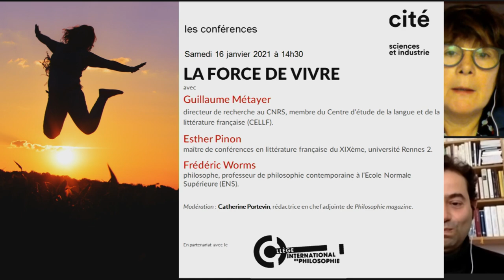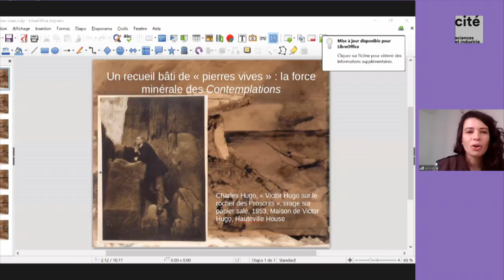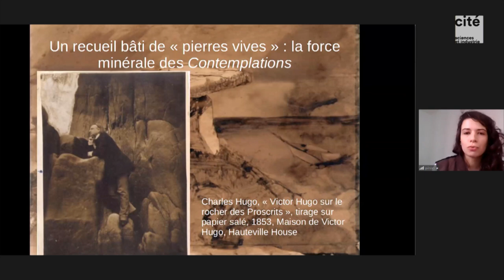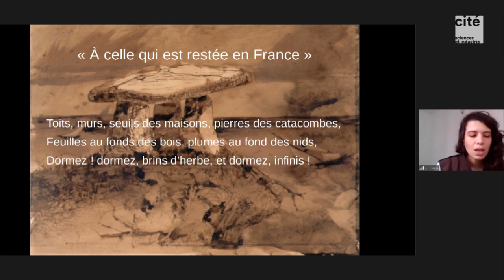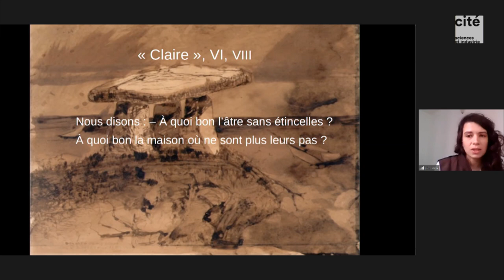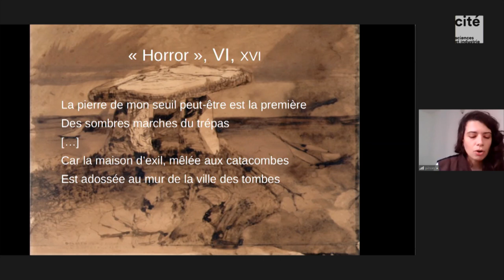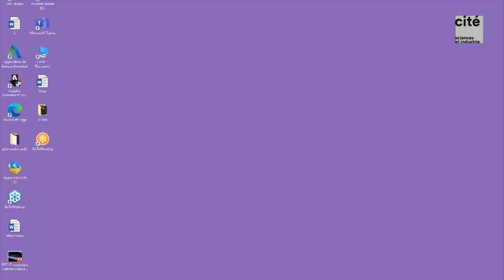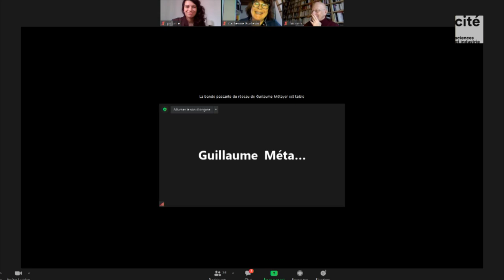La force de vivre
Le Collège international de philosophie et la Cité des sciences et de l’industrie invitent les classes préparatoires scientifiques à une séance spécialement conçue sur le thème de la force de vivre et les œuvres au programme.
La formule au programme peut s’entendre deux fois : Une première fois au sens, hanté par un certain vitalisme, ou vivre serait une force. C’est alors la « vie » même qui en nous agirait comme une force (de vie), nous permettant de persévérer dans l’existence. N’est-ce pas ce que semble suggérer Nietzsche lorsqu’il écrit que « partout » où il a « trouvé du vivant », il a « trouvé de la volonté de puissance » ? Une seconde fois, au sens où vivre dépendrait d’une force : vivre alors n’irait plus de soi, et la force y viendrait conjurer la possibilité toujours brûlante d’une destruction.
Il n’y aurait dès lors « force de vivre » qu’au sens de l’effort incessant d’une vie sans cesse menacée par le déclin ou l’effondrement. Aleksievitch, dans La Supplication, aura ainsi témoigné de ce qu’il faut de force pour survivre à la catastrophe. Hugo quant à lui aura cherché, dans les Contemplations, à transfigurer la rigidité des formes poétiques traditionnelles afin de les affecter d’une force qui soit celle même de la vie.

Avec Guillaume Métayer, directeur de recherche au CNRS, membre du Centre d'étude de la langue et de la littérature françaises (CELLF). Esther Pinon, maître de conférences en littérature française du XIXème, université Rennes 2. Frédéric Worms, philosophe, professeur de philosophie contemporaine, ENS.
Modération : Catherine Portevin, rédactrice en chef adjointe de Philosophie Magazine.